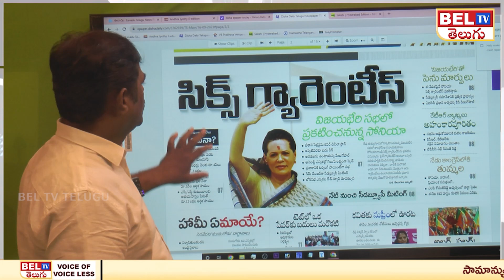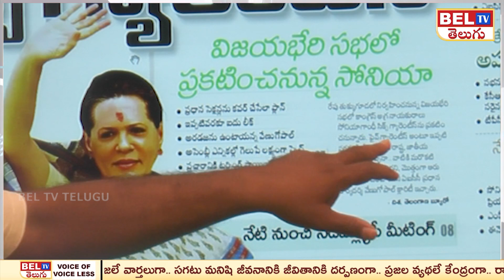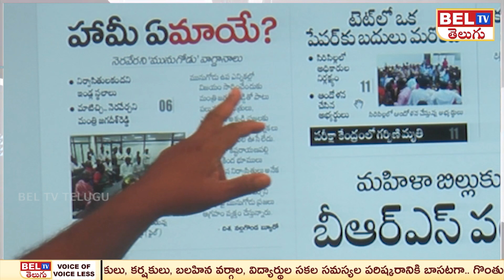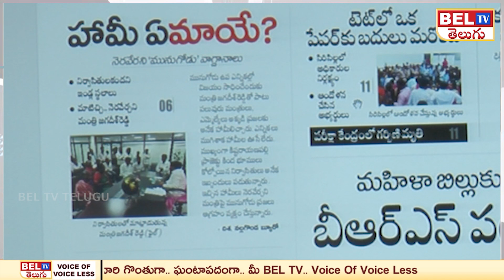కాంగ్రెస్ హామీలు ఇవే | Sonia Gandhi | Revanth Reddy | Congress Jayabheri Sabha | BEL TV NEWS